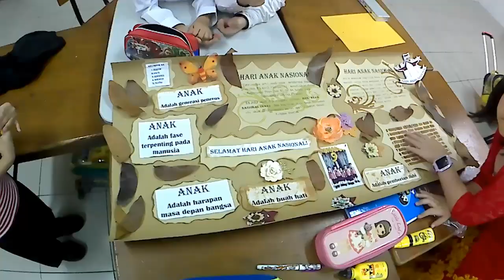Peringatan Hari Anak Nasional SDK 9 PENABUR Jakarta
Peringatan Hari Anak Nasional
Acara : Parade Budaya- Fashion Show- Vokal Group - Poster - Mading